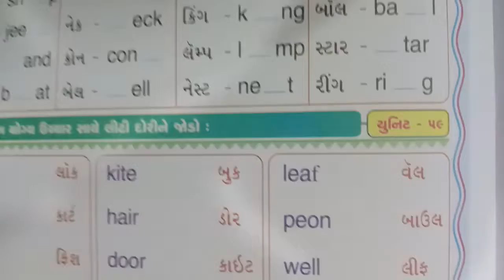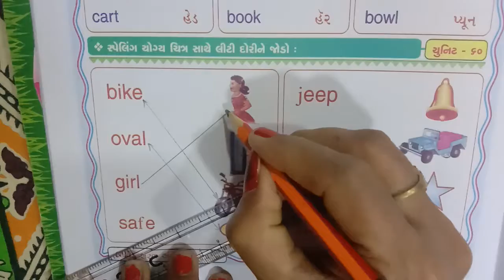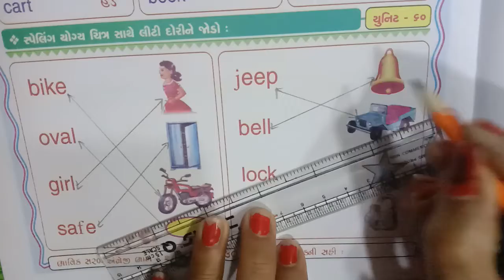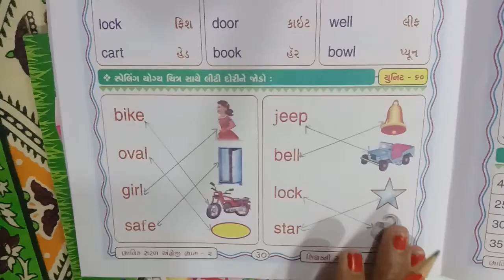standard 2 subject English unit 60 sahajanand vidhyalay falguni Purohit